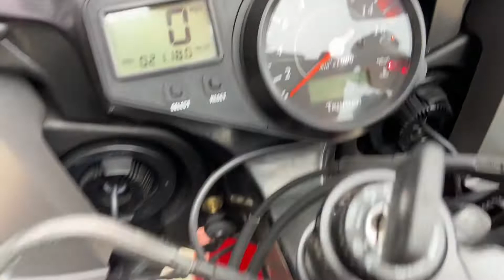2005 (55) TRIUMPH DAYTONA 650